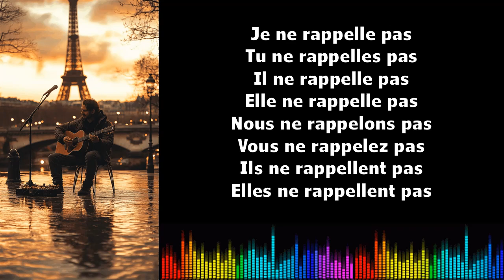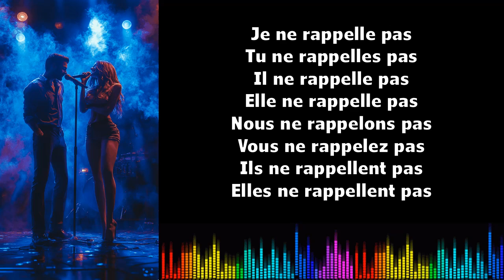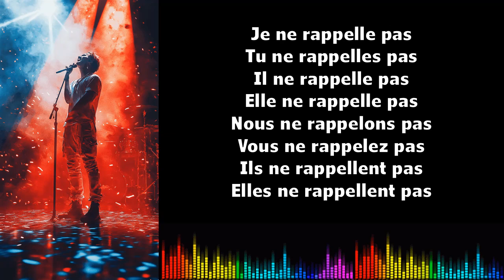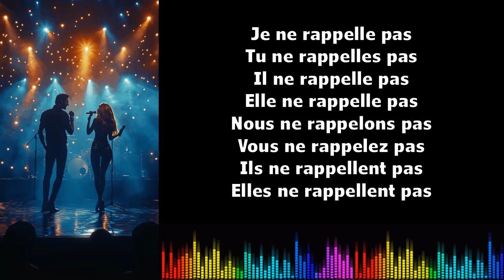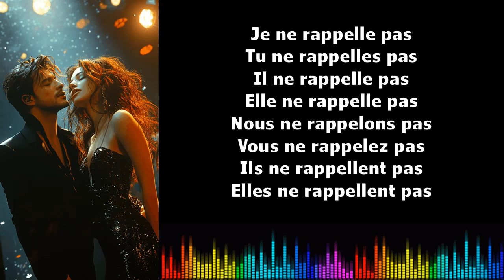♫ Imparare il francese ♫ Coniugazione I Rappeler I Présent Négatif